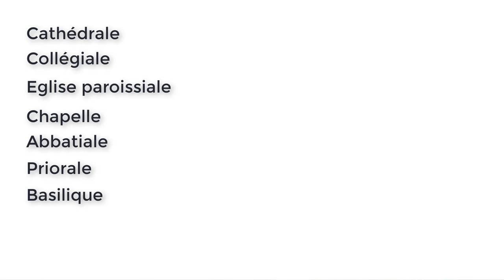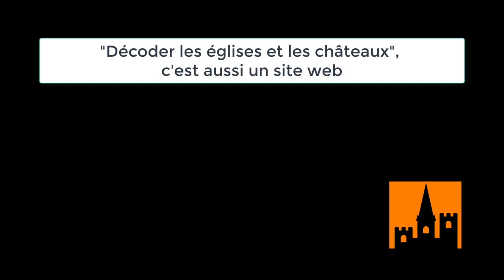Cathédrale, collégiale, basilique... ?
On entend souvent parler de cathédrale, de chapelle, d’église paroissiale mais leur sens n’est pas toujours connu. Et puis il y a ces types d’église plus mystérieux : les collégiales, les abbatiales, les priorales, les basiliques. Il faut comprendre que ces 7 titres différencient les édifices religieux catholiques selon leur fonction ou selon leur rang. J'éclaircis tout ça.

"Décoder les églises et les châteaux forts" est la chaîne dédiée au patrimoine du Moyen Âge : églises, cathédrales, abbayes, châteaux forts. C'est aussi un site web